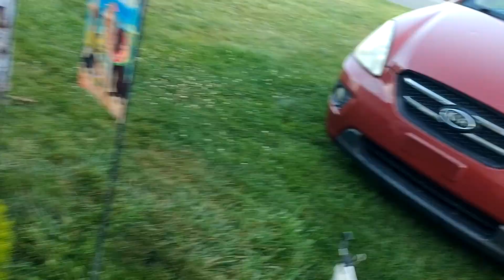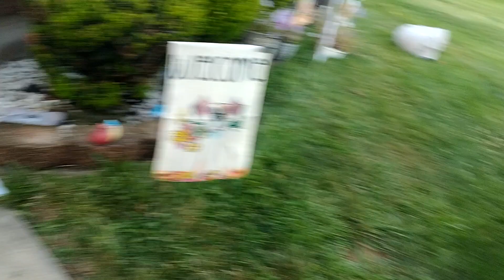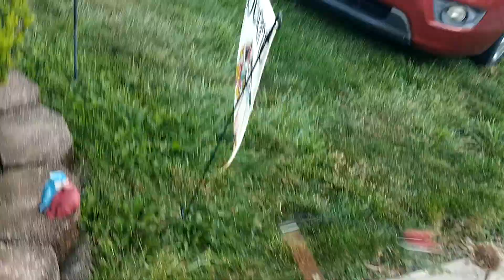Cat colony patrolling their area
I hope nobody thinks I'm being mean to Meowser? This is how he plays and he would just walk away if I was bothering him to much. This lets him feel tough🐈♥️